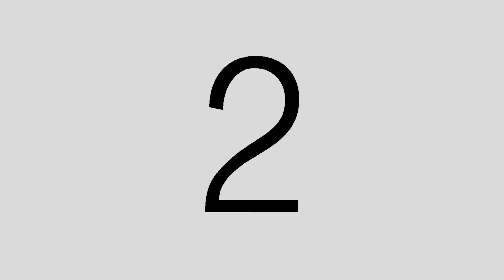Butcher Shop TV | Episode 51